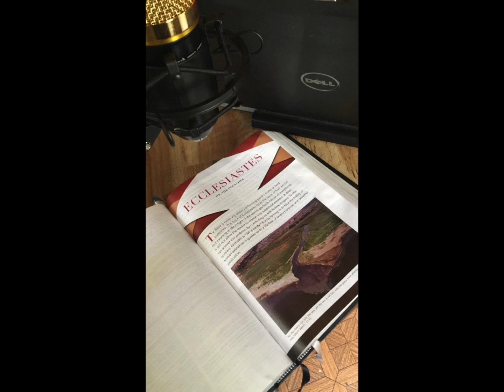EP | #10 Sun Worship : Then And Now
BJSmedia

Brothers Just Searching Links

This is where you can listen to our podcast “Brothers Just Searching”. Below me :).

Brother Anthony Hayes Book
The New Kingdom: with Liberty Man and The Evil Stone

New Beginning Fellowship Church
New Beginning FC

Coteau Holmes Fellowship Church

Ultima Thule by a href=" Dot Sessions/a